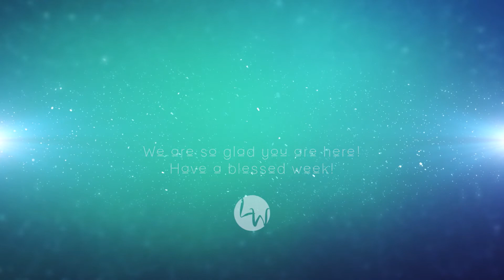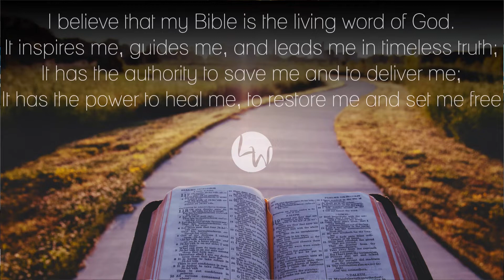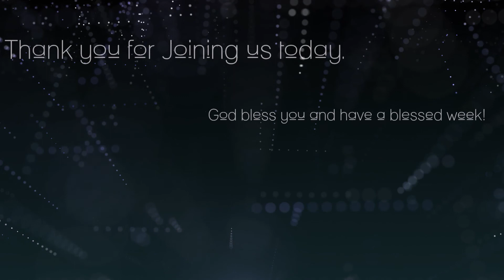Living Way | Pastor Conrad Francis | God's Plans Never Fail Pt. 2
Hello Living Way Family! 🙏

Join us today as we hear a powerful message by Pastor Conrad Francis.

We hope you enjoy today's powerful life-changing message! We pray you hear what the Lord is telling you today!

Come join us in-house, every Sunday, 9:45 a.m!
9336 Rose St, Bellflower, CA, 90706

* Need a boost to get you to Sunday? Join us every Friday Night for our Refresh & Recharge service at 7 p.m. Bring your friends & family for a time of refreshing worship & charged message!*